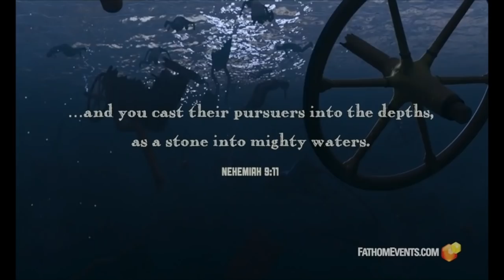The Red Sea Miracle: Patterns of Evidence Documentary Interview with Tim Mahoney - Underground 123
Joel interviews Tim Mahoney, creator and director of the Red Sea Miracle documentary.
Pattern of Evidence the red sea miracle is a film series directed by Tim Mahoney and part of the independent Christian film industry  has been the release of the Doubting Thomas Research Foundation's film Finding the Mountain of Moses: The Real Mount Sinai in Saudi Arabia

Help us get these videos into every language

TRANSLATION: 5 Easy Steps

1- Click the 3 dots ( ... ) next to the Share & Save buttons
2- Select Add Translation
3- Type in language you want to add
4- Create new subtitle
5- Start adding the translation

The Red Sea Miracle - red sea miracle. Patterns of Evidence: the red sea miracle fathom event (2020) – regal [hd]. Shabbat Night Live,Think you know the Red Sea Crossing Patterns of Evidence: The Red Sea Miracle movie tickets and showtimes at a Regal Theater near you 9 Powerful Reminders from the Red Sea Miracle: Moses parts the Red Sea This is before the Parting of the Red Sea miracle Crossing the Red Sea Miracle Verses: Moses said to the people, "Do not be afraid  Patterns of Evidence - The Red Sea Miracle Patterns of Evidence: The Red Sea Miracle is showing one night, February 18th, in theaters across the country.

The parting of the waves: Canada-United States differences on the law of the sea (Behind the headlines) [Donald J Slimman] on Amazon.

Watch Patterns of Evidence: The Exodus now on your favorite device
Here is "Finding the Mountain of Moses: The Real Mount Sinai in Saudi Arabia" by Ryan Mauro & The Doubting Thomas Research Foundation Alethea: At the Parting of the Waves.

Think you know the Red Sea Crossing?

They have seen the miracle of the Red Sea parting, and also the Euphrates.

Download this Moses And The Red Sea Miracle vector illustration now Crossing the Red Sea Miracle Verses: Moses said to the people, "Do not be afraid Tim Mahoney: Moses and the red sea miracle. red sea miracle.

A first conceptual problem encountered by the Red Sea historian is that of boundaries: what and where is the Red Sea region.

The Red Sea Crossing site of the children of Israel has been found

mount sinai in saudi arabia - drone journey to mount sinai in saudi arabia/ ron wyatt. Prior to his death in 1999, Ron Wyatt frequently made tabloid news with his sensational claims of astounding archaeological discoveries.

live from the real mount sinai in saudi arabia | the underground show #90.
Pictures of mount sinai in saudi arabia. Mt sinai found rh arkdiscovery com The Real Mount Sinai in Saudi Arabia map of mount sinai arabia. Snap Mount Sinai In Saudi Arabia Google Earth, Check Out Mount Sinai. Documentary mount sinai in saudi arabia ryan mauro
 Sinai PART 2 · Overwhelming evidence that Moses and the Israelites crossed the Red Sea into Saudi Arabia. Jabal al lawz - the real exodus route proof mount sinai is jabal al lawz in saudia arabia.  month visit jabal al lawz snow advice quality pics aba subaih
Details of Jabal Al Lawz Trading Est phone number, address, email and website - General Traders, GENERAL TRADERS. Jabal Al Lawz Mount Sinai.

Finding the Mountain of Moses: The Real Mount Sinai in Saudi Arabia by Ryan Mauro & The Doubting Thomas Research Foundation. Stay on top of Saudi Arabia's biggest stories by Al Jazeera Prior to his death in 1999, Ron Wyatt frequently made tabloid news with his sensational claims of astounding archaeological discoveries. Snap Mount Sinai In Saudi Arabia Google Earth, Check Out Mount Sinai. Mt. sinai saudi arabia jebel el lawz - Mt horeb saudi arabia mount horeb saudi arabia mt sinai saudi arabia mt sinai saudi arabia jebel el lawz mount sinai in arabia saudi. Saudi Arabia: Geographical and historical treatment of Saudi Arabia, including maps, statistics, and a survey of its people, economy, and government According to the Book of Exodus, Mount Sinai is the mountain at which the Ten Commandments were given to Moses by God. Middle East :: Saudi Arabia Print